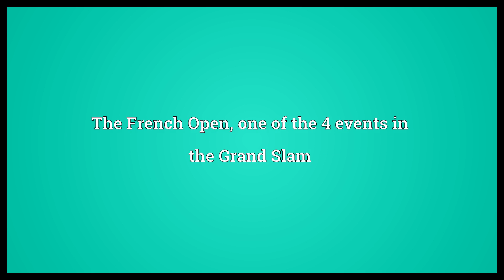Roland Garros Meaning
Video shows what Roland Garros means. The French Open, one of the 4 events in the Grand Slam.  Roland Garros Meaning. How to pronounce, definition audio dictionary. How to say Roland Garros. Powered by MaryTTS, Wiktionary